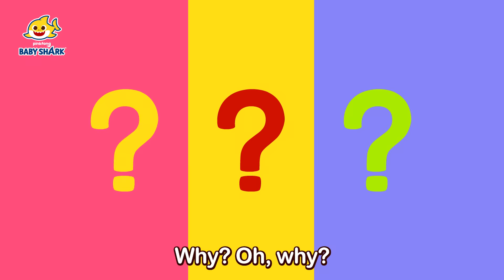Body Parts Songs for Kids | Five Senses, Brain, and more! | 15-Minute Learning with Baby Shark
15-Minute Learning Numbers with Baby Shark!

Time Stamp:

00:00:00 Body Parts
00:01:01 Sickness
00:02:15 Five Senses
00:03:19 Digestion
00:04:32 I Am Special
00:05:54 Brain
00:06:58 Teeth
00:07:59 Heart
00:08:53 Bones
00:10:06 Lungs
00:11:05 Immune System
00:12:18 I've Got the Rhythm
00:13:31 Why-o-Why-o-Why Tear
00:14:33 Why-o-Why-o-Why Sounds